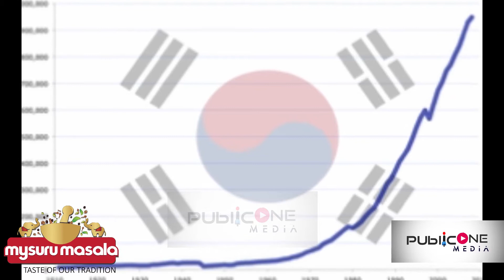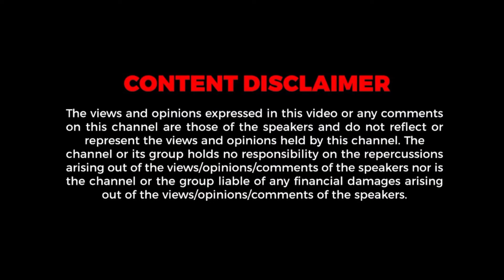How Samsung created its empire to became a Global Brand I Ultimate Story of SAMSUNG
Ultimate Story of SAMSUNG

PublicONE Media